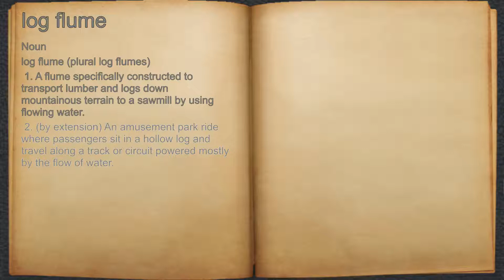What does log flume mean?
A spoken definition of log flume.

Intro Sound:
Typewriter - Tamskp